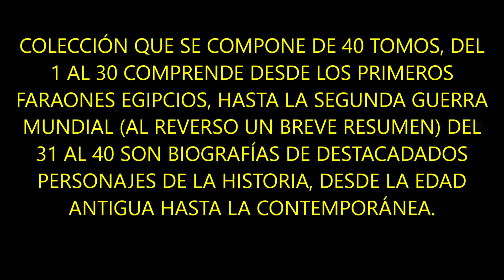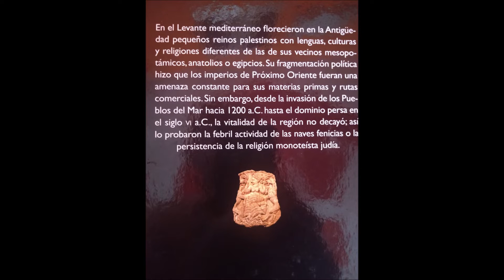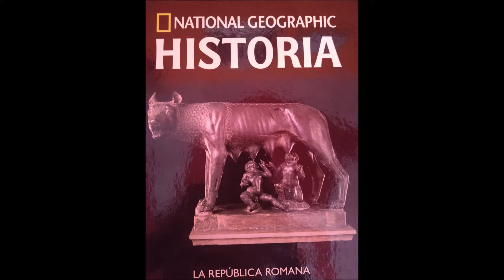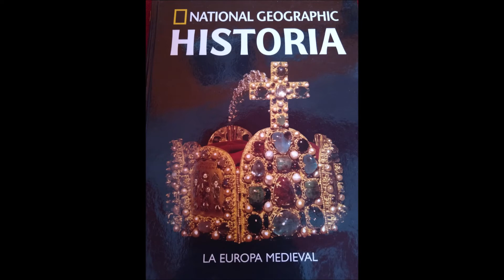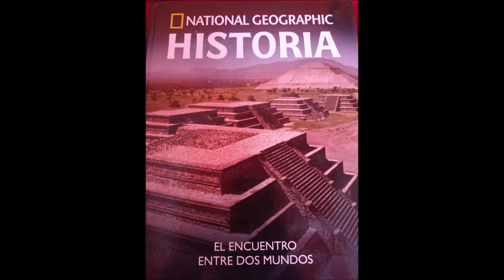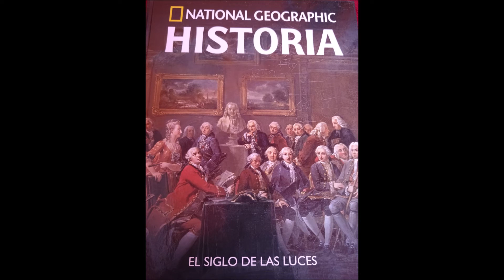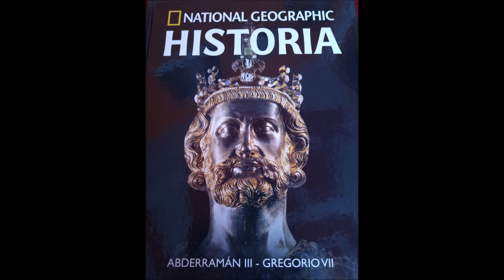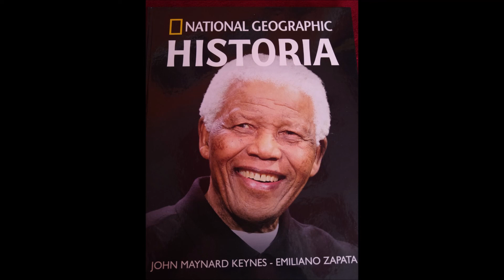National Geographic Historia📚 (colección completa)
Para quienes somos seguidores de la historia, estos libros son una excelente recomendación y además de gran utilidad.